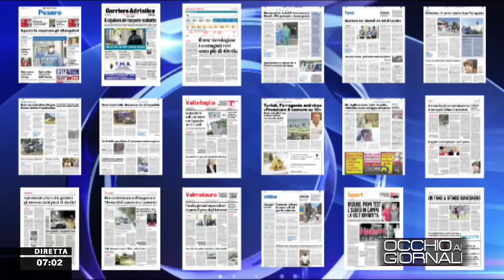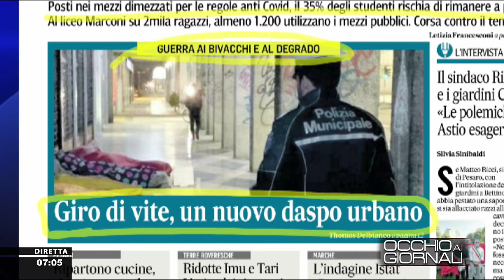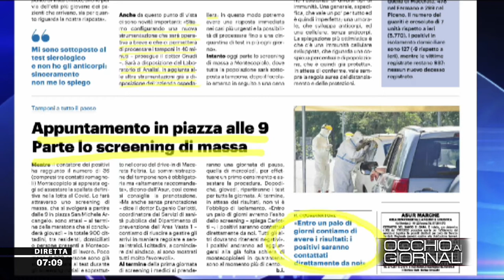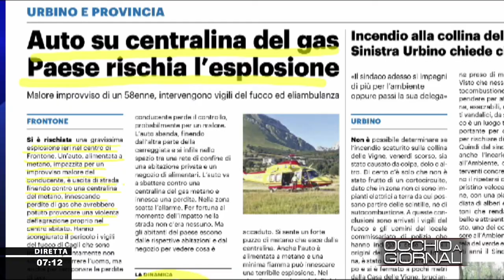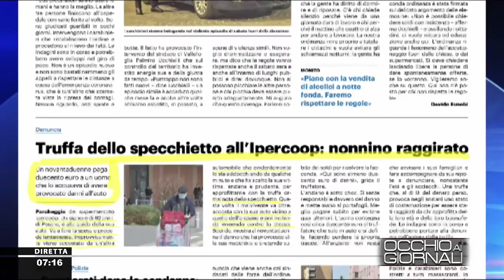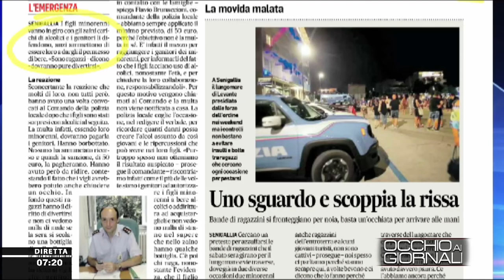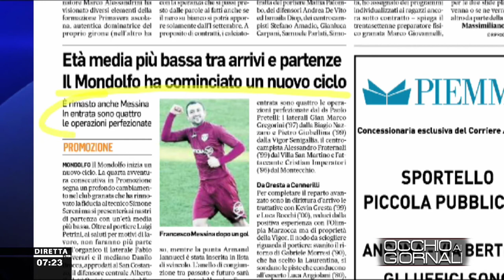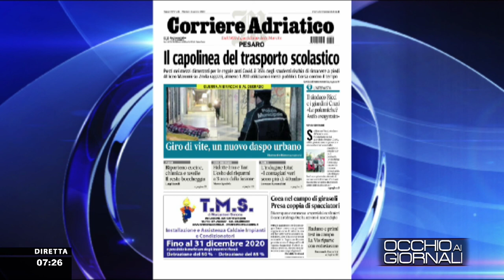Occhio ai Giornali 4 agosto 2020